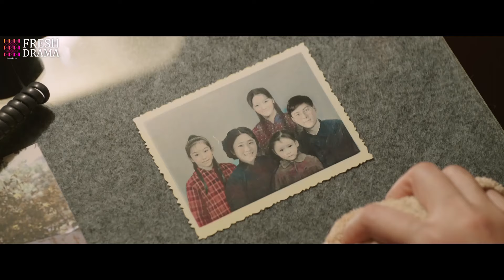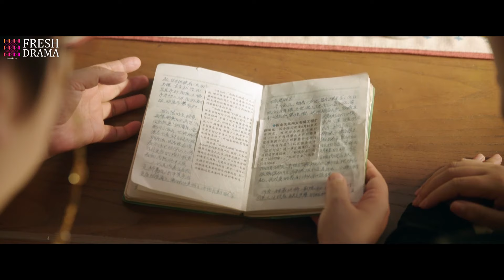Loving You Is My Fate EP36 | 🔥She finally made that aloof CEO her man, unknowing it's all his plan~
Episodes: 40

Genres: Life, Drama, Family

Subtitles: English [CC]

Audio languages: Chinese